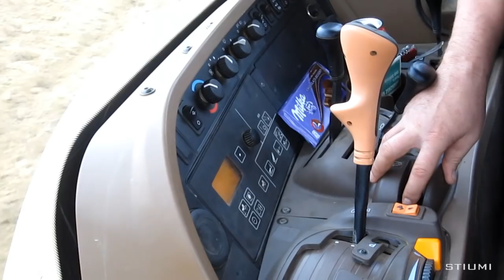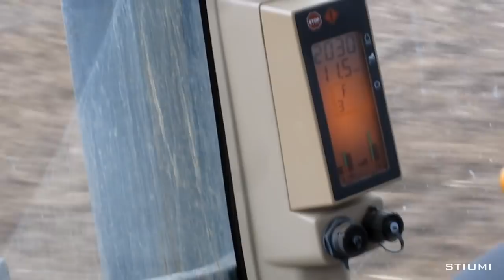Agroszász Kft. [2011 ősz] Szántás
▼Információk▼
Telephely: Baranya megye, Szászvár
Termelési struktúrák:
- Növénytermesztés: 1600 ha
- Állattartás: 300 db szarvasmarha
- Takarmányfeldolgozás: évi 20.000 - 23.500 tonna

Gépek ebben a videóban:
2 db Rába-Steiger 250
2 db John Deere 6620
Claas Arion 540

♪♫ Zenék:
1. -
2. Nickelback - Animals
3. Nickelback - Someone That You're With